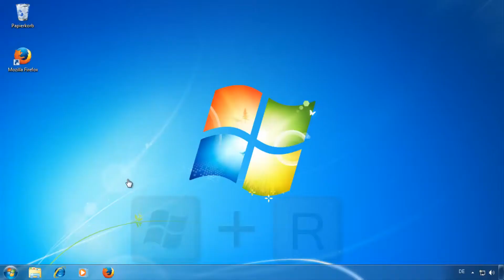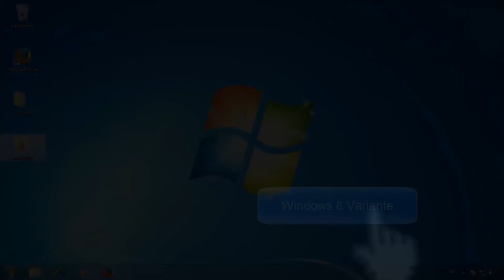Windows 7: Fehleraufzeichnung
In diesem Video möchte ich ihnen die Windows 7 Fehleraufzeichnung vorstellen.

Gib mir einen

Ein Abo währe auch nett!